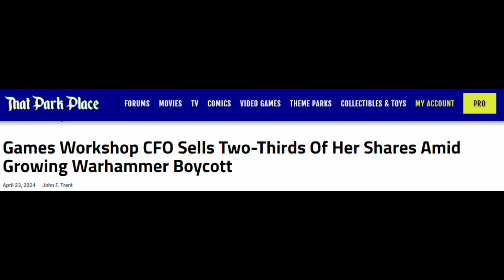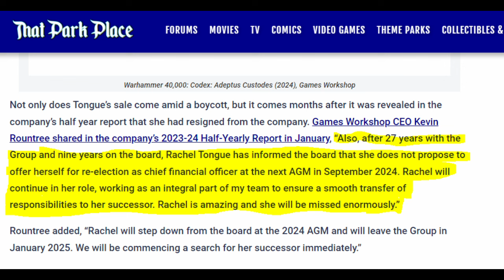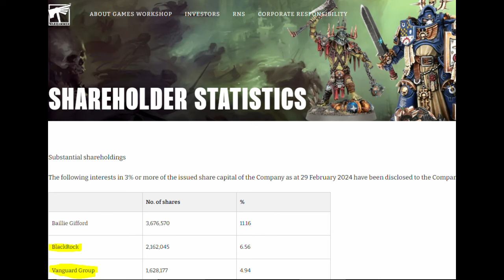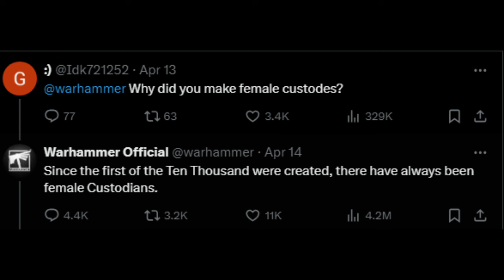Female Custodes?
Yuksen and Zeckthar discuss the new lore of the Adeptus Custodes… Female Custodes?
In this vox we will give a brief chronicling on how Custodes are made and then how GW release it, and finally, what we think of it!

And our podcast!